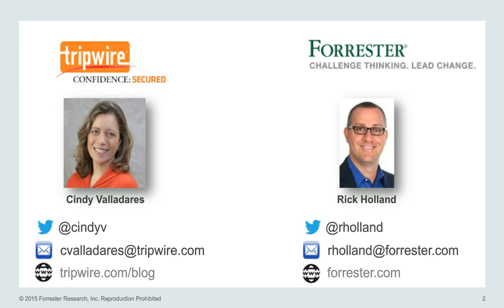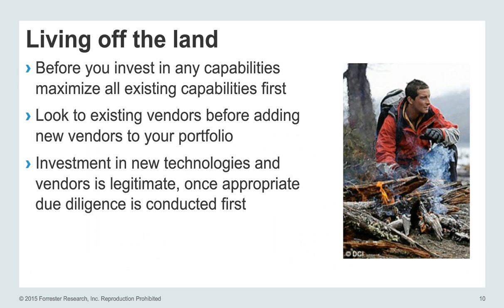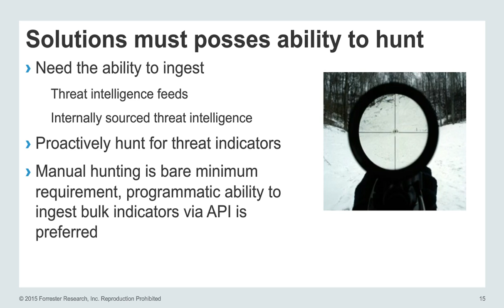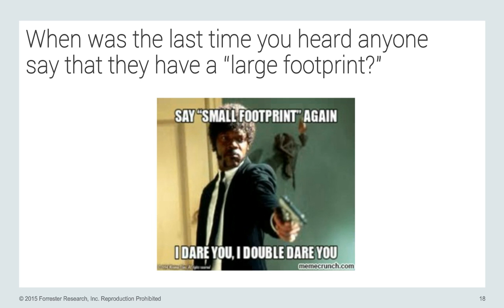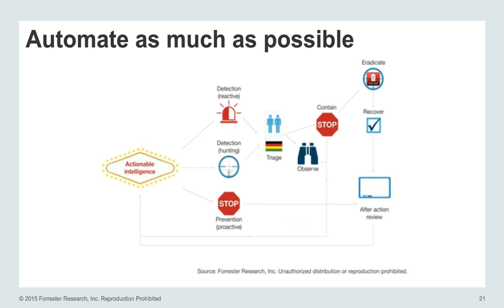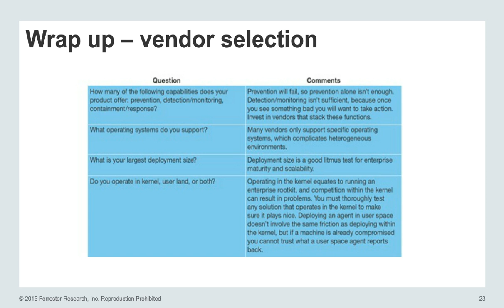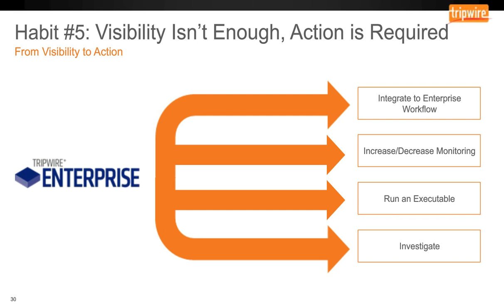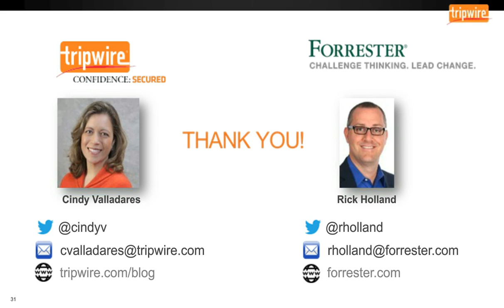5 Habits of Highly Effective Endpoint Threat Protection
In this webcast, guest speaker Rick Holland, VP Principal Analyst at Forrester, and Cindy Valladares, Director of Communications at Tripwire, will discuss how to build a defensible environment by using hunting techniques, rapidly detecting malicious indicators of compromise, fine-tuning alerts for action, incorporating threat intelligence feeds, and remediating with automatable capabilities.